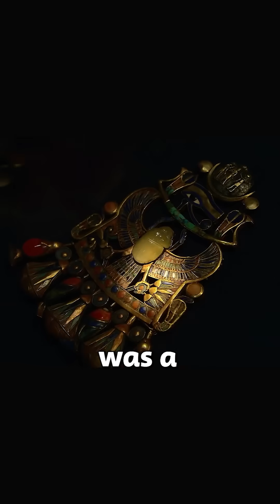Pharaoh’s Mysterious Necklace!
When archaeologists opened King Tutankhamun's tomb in 1922, they discovered a treasure unlike anything the world had seen before. But one item stood out—a glowing gemstone embedded in his necklace that left scientists puzzled for decades. At first glance, it appeared to be a rare gem, but as technology advanced, a shocking revelation emerged: it wasn't a stone at all—it was glass. This wasn’t just any ordinary glass, though. Its properties didn’t match any known glass on Earth, igniting a mystery that would take scientists on a journey across time and space.

The answer to this mystery lay hidden in one of the most desolate regions of the world—the vast Sahara Desert. Scattered across the sands were thousands of glass fragments identical to the one found in King Tut's necklace. But where did this glass come from? After years of research, scientists discovered that 30 million years ago, a massive meteorite collided with the Earth, generating extreme heat and melting the desert sand into glass. This otherworldly substance, known as Libyan Desert Glass, is one of the rarest and most mysterious materials on the planet.

What makes this glass even more astonishing is that there is no crater to mark the impact site. This absence led to more questions. It turns out that ancient rivers once flowed through the Sahara, carrying molten glass far and wide, spreading the fragments across the desert. Libyan Desert Glass is a relic of an ancient cosmic event, a piece of history that dates back millions of years and connects our planet to the stars.

But how did this glass end up in King Tutankhamun’s tomb? The ancient Egyptians likely regarded this rare material as something divine, a gift from the gods. Tutankhamun’s glowing necklace, forged from this cosmic glass, symbolizes not only the Pharaoh’s power but a deep connection to the universe itself. This discovery bridges the gap between ancient Egyptian civilization and a cosmic event that reshaped part of our planet.

Discover the fascinating story behind King Tutankhamun's "alien" gemstone, the Sahara’s glassy secret, and the ancient meteorite that forever changed the landscape of the Earth. From the sands of the Sahara to the treasures of Egypt’s most famous Pharaoh, this is a story that spans millions of years—and reaches far beyond our world.

Was King Tutankhamun wearing a piece of the cosmos? Is Libyan Desert Glass the closest thing we have to a piece of the stars? This video dives deep into the discovery, the science, and the ancient mystery of Tutankhamun’s otherworldly gem and its connection to a meteorite that left an indelible mark on Earth.

Watch as we unravel the mystery behind the cosmic origins of this rare glass, its connection to a Pharaoh, and what this discovery means for our understanding of ancient Egypt and its links to the stars.